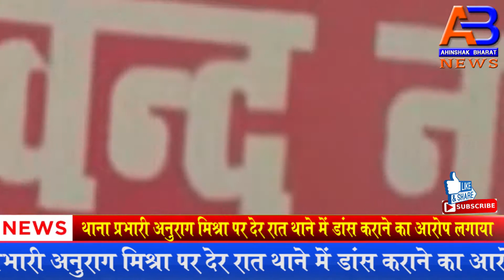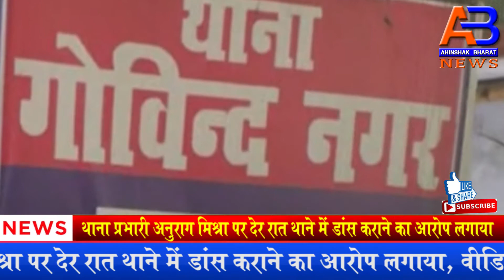यूपी: थाने शिकायत करने पहुंची थी किशोरी, इंस्पेक्टर बोला पहले डांस करके दिखाओ